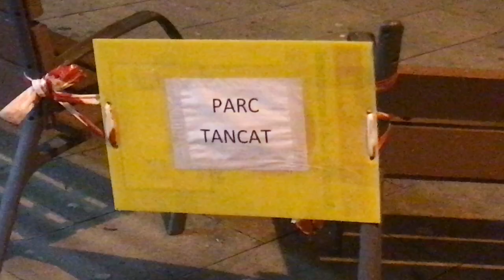Temporal Gloria a Montcada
Aquesta setmana hi hagut el temporal Gloria. La borrasca a superat totes les previsions tenint un fort impacte sobre el territori. A Montcada hi hagut arbres i pals elèctrics caiguts, també una pujada del cabal del Besòs.

🎥 Imatges de veïns i veïnes.